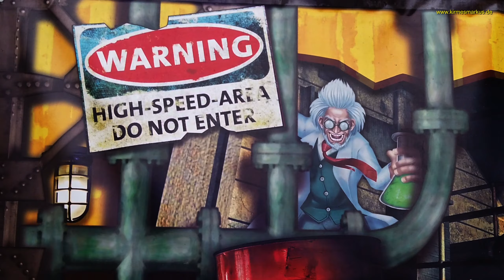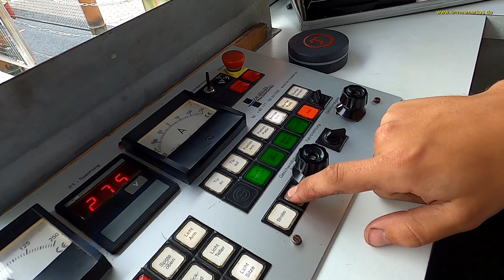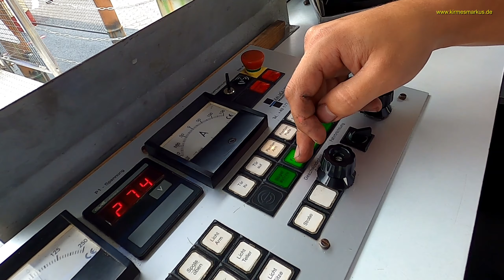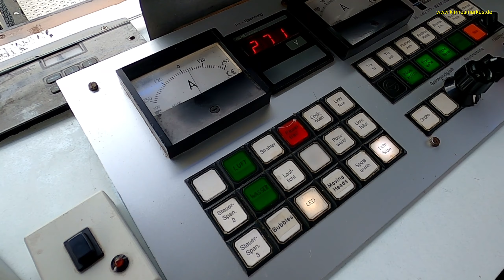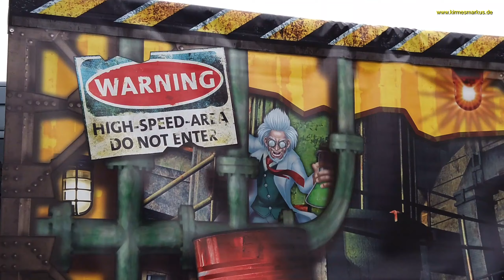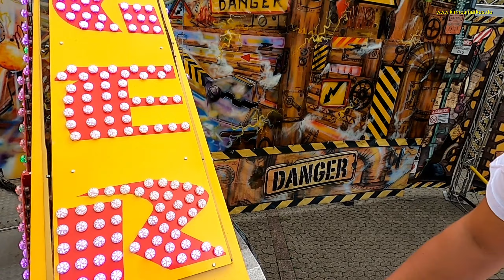Reportage - High Impress Tour mit Louis Oberschelp im Düsselland